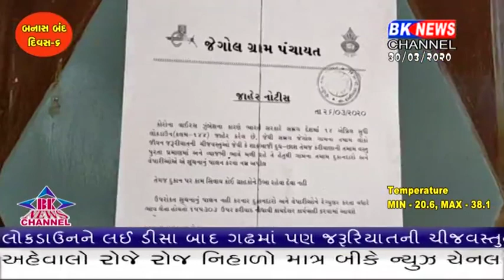ક્યાં ચીજ વસ્તુઓના ભાવ ઊંચા વસૂલવામાં આવે છે.